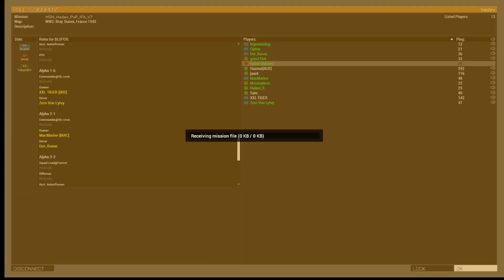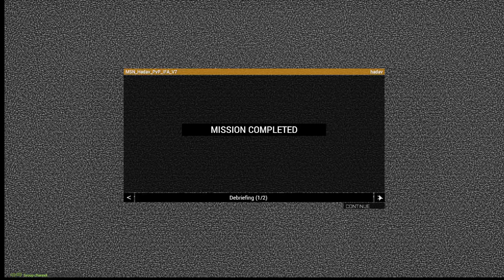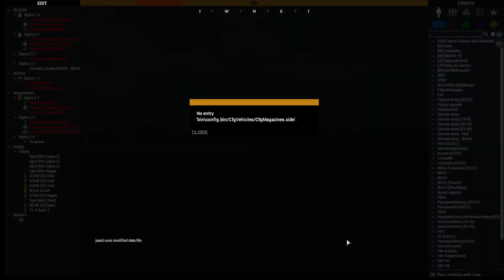Hadav IFA PvP OP